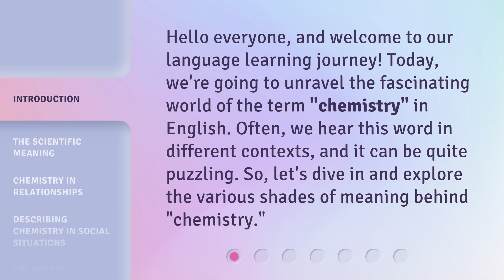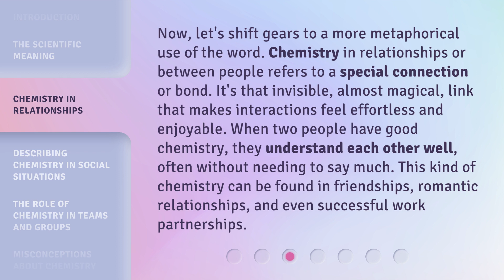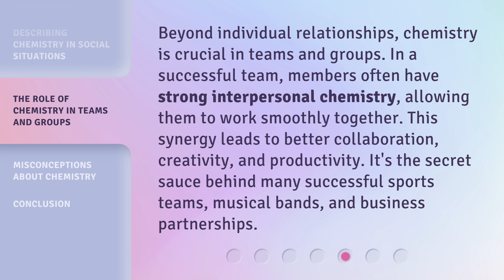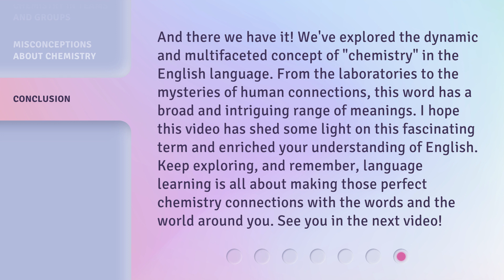Unlocking the Mystery of "Chemistry" in English!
Unraveling the Mystery of Chemistry in English • Discover the different meanings and nuances behind the word 'chemistry' in English. From the scientific field to relationships and social situations, explore the fascinating world of this term and how it impacts our lives.

00:00 • Introduction - Unlocking the Mystery of "Chemistry" in English!
00:31 • The Scientific Meaning
01:00 • Chemistry in Relationships
01:36 • Describing Chemistry in Social Situations
02:06 • The Role of Chemistry in Teams and Groups
02:35 • Misconceptions About Chemistry